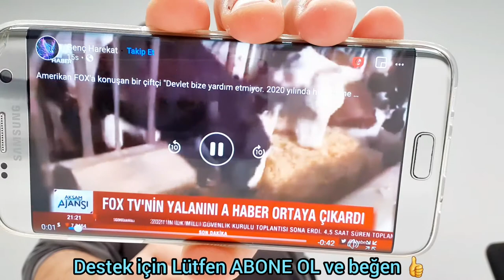Devlet desteği alan yalancı çiftçi ve yalancı Fox haberin yalanını A haber ortaya çıkarttı